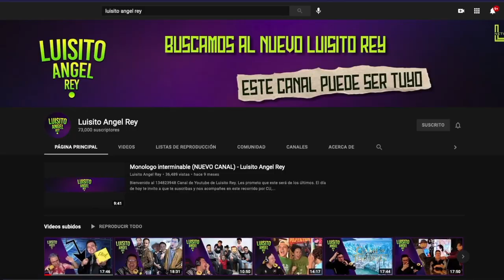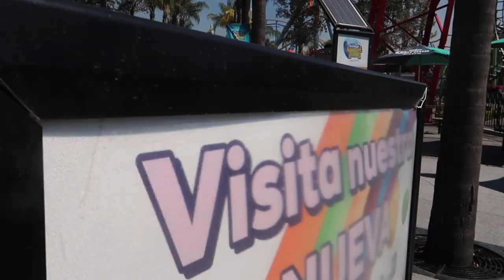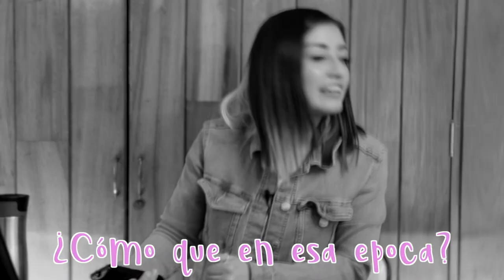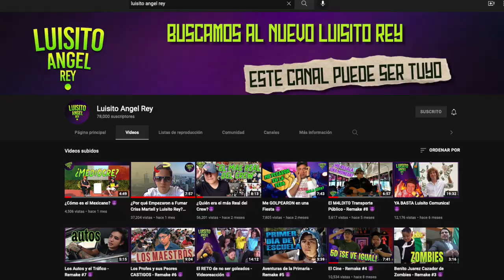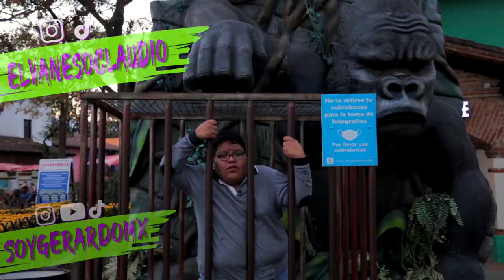¡¡EL QUE COMA MÁS SE LLEVA MI CANAL!!! | Luisito Rey ♛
En este video nos lanzamos a six flags México para hacer unos retos para ver quien será el que se quede con mi canal
 Luisito Ángel Rey
En los comentarios pueden ir votando por el que más crees que se la rifo